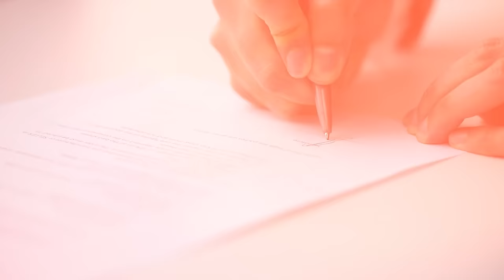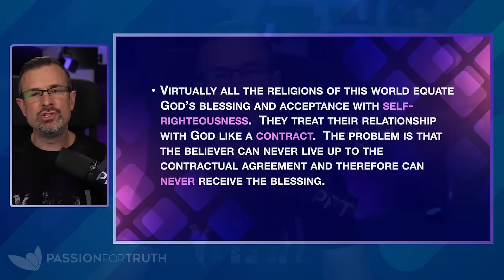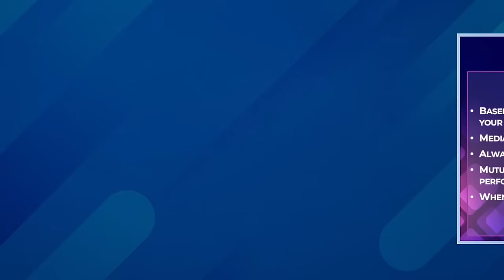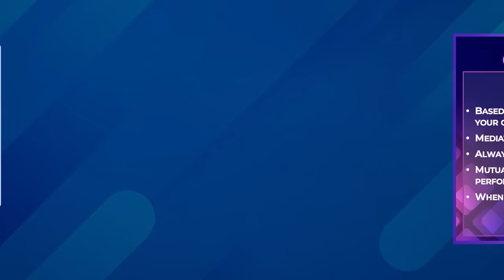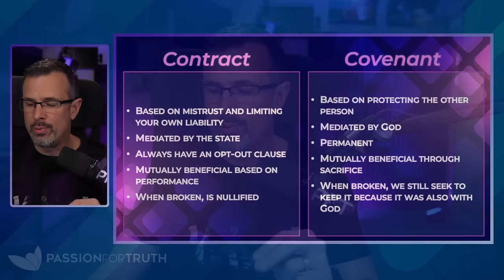Are You in Contract or Covenant? – Jim Staley 2024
Discover the difference between the ancient Middle Eastern covenants and our modern-day contracts as we dissect the profound disparities between the two in our latest teaching! 🌍💼

Delve into the sacred texts of the Bible, where covenantal relationships between humanity and the divine were forged through solemn vows and divine promises. Journey through the narratives of ancient faith, where covenantal fidelity, grace, and moral obligations formed the cornerstone of communal bonds. And as we contrast biblical covenant and secular contract, we will discover what has been missing all along in our own personal relationships with both our fellow man and with God.

Going back to the Christian Roots of our faith has freed millions of people around the world from the traditions and doctrines of men, allowing them to truly serve our Creator YHWH in both Spirit and Truth.

"Set them apart in Your truth – Your Word is truth" ─ John 17:17